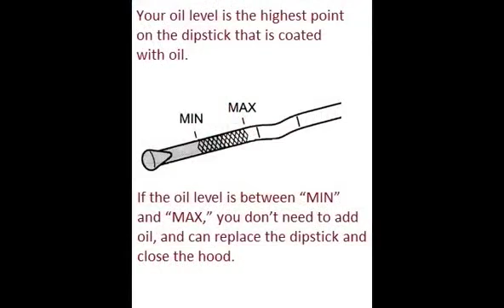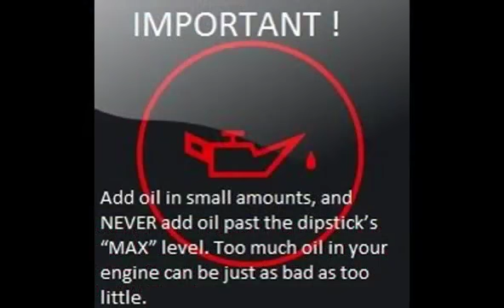MERCEDES 210 E CLASS 1995 08 1999 08 How to add motor oil